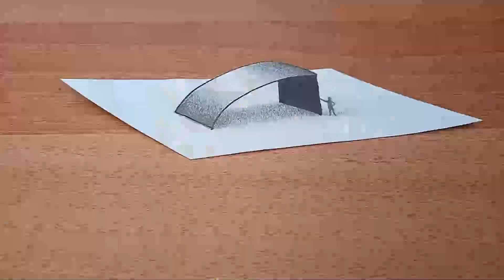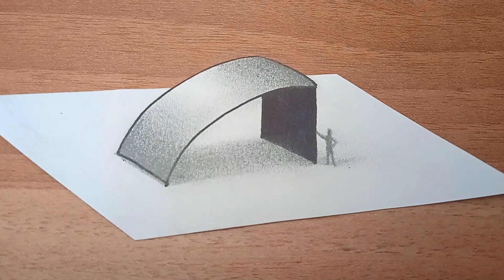COMO DIBUJAR UNA FIGURA EN 3D MUY FACIL - DIBUJOS CON LAPIZ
En el siguiente video te mostraré paso a paso como dibujar una figura en 3d de manera muy fácil, solo necesitas:
- Marcador negro 0.4
- Lápiz grafito 0.6
- Lápiz grafito 0.4
- Goma de borrar
- Tijeras
- Hoja de Papel